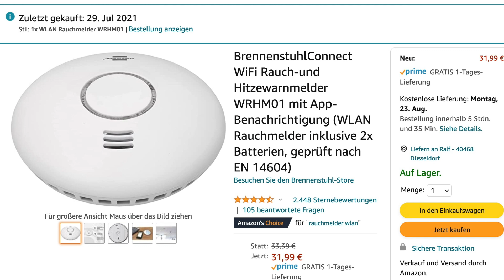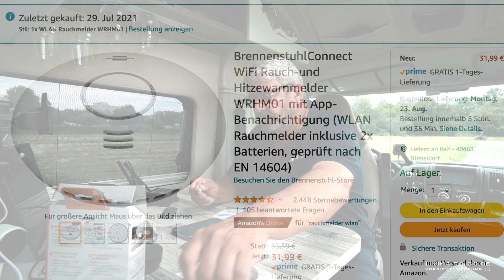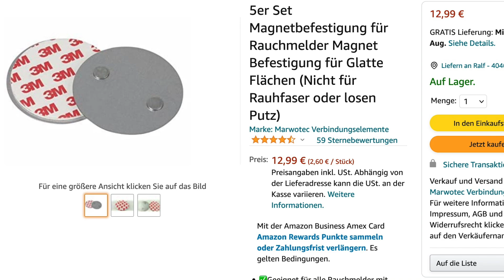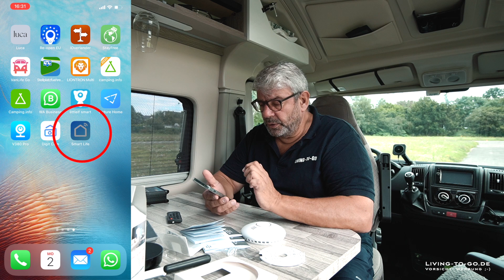Brennstuhl Smarter Rauchmelder. Benachrichtigung im Brandfall auf dein Handy per App oder SMS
🛒 Brennstuhl Rauchmelder

Der Brennenstuhl Connect Wifi Rauchmelder alarmiert umgehend mit durchdringendem Alarmsignal (85 Db) überall zuverlässig bei Feuer und Rauchentwicklung. Bei Abwesenheit werden Sie durch den WiFi Rauch- und Hitzewarnmelder über die App, dank direkter Push Benachrichtigung aufs Smartphone, schnell informiert. WLAN Rauchmelder kompatibel mit Routern jeder Marke und erfordert kein Hub. Achten Sie beim Anschließen darauf das 2,4-GHz-Band zu wählen.

🚐 Follow me @LivingToGo